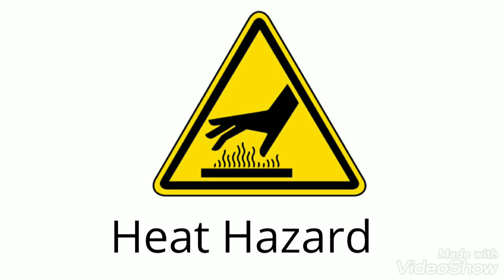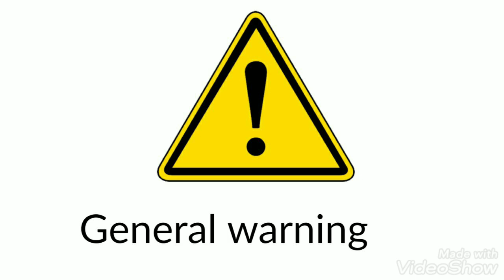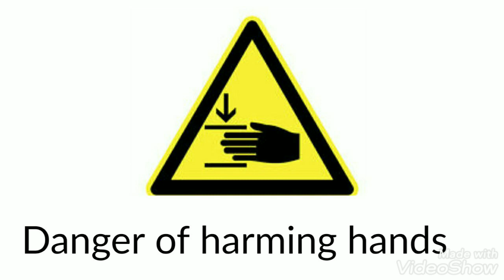Symbols || Medical line || Biohazard,radiation etc || Laboratory Science || Medical laboratory tec.